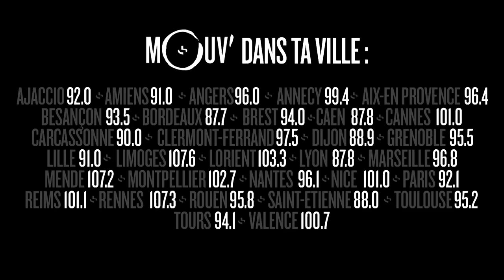KEN BOOTHE : "Baby Im Not Joking" @ Mouv' Studio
Ken Boothe était l'invité exceptionnel le dimanche 5 novembre 2017 de la Sélection Reggae de Selecta K-Za et Lise Pressac pour une interview et un live.
Retrouve la Sélection Reggae chaque dimanche à 13h sur Mouv'